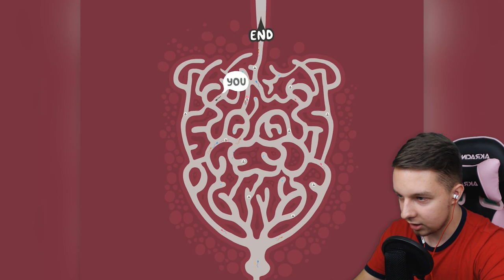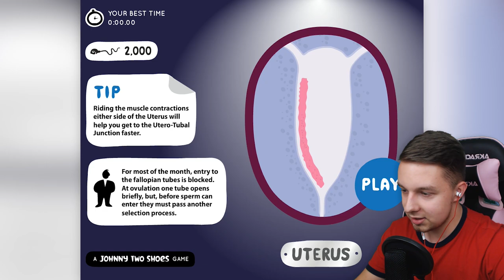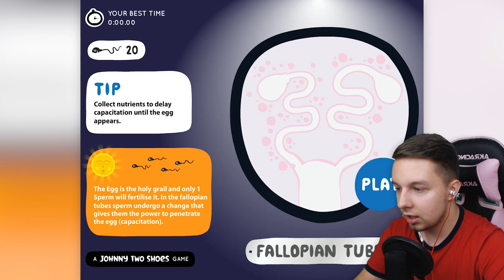SYMULATOR PLEMNIKA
►Śledź mnie!